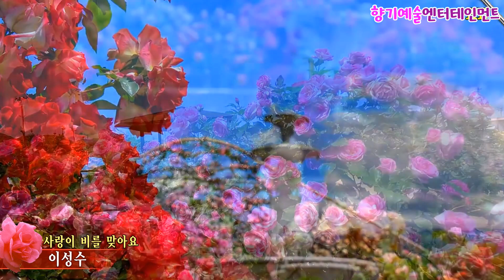가수이성수,사랑이 비를 맞아요,경산 시민을 위한 장미축제,향기예술엔터테인먼트